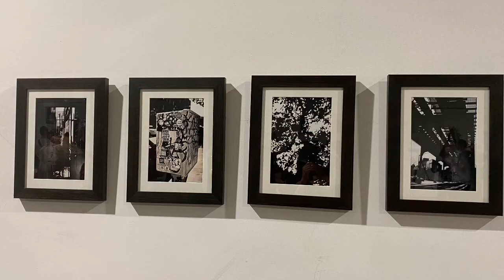EXPLORE NY BY JULIAN MAGAZINE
CACAOCHANNEL

julianmagazine